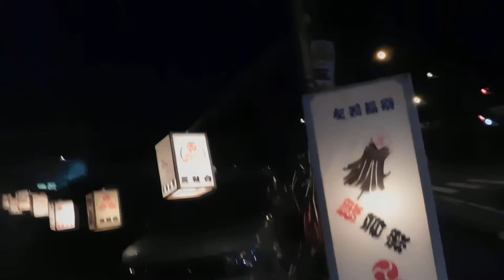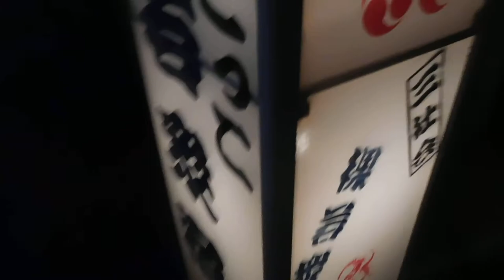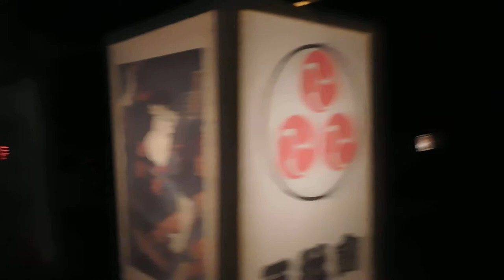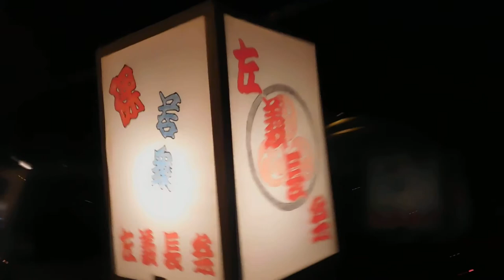大磯の左義長20190113どんと焼きDSCN4308